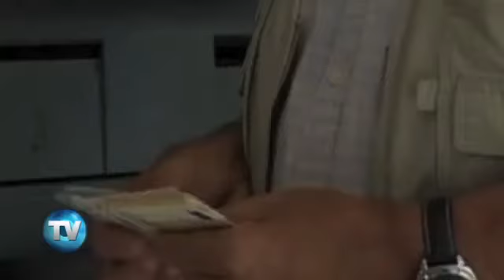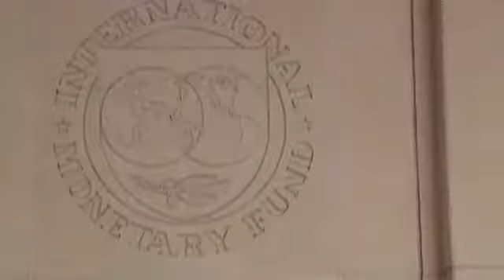Reporte Indigo (Ed. 403): Proponen compartir riesgos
El Fondo Monetario Internacional quiere aprender de los errores cometidos en la estrategia de rescate de países endeudados, como sucedió con Grecia, y ahora plantea que los acreedores de gobiernos en problemas compartan las pérdidas... a lo que muchos ya se oponen.